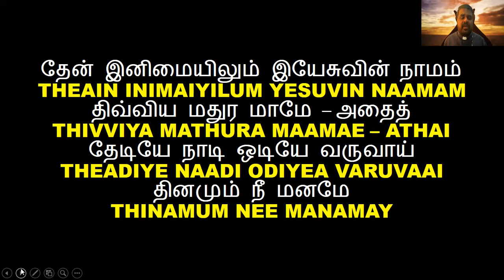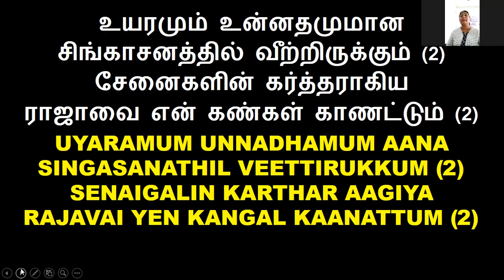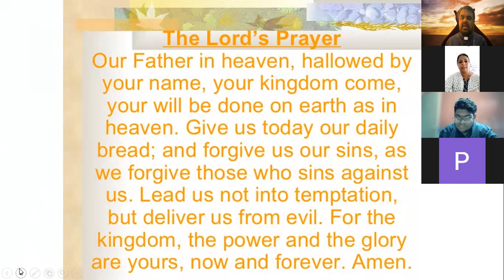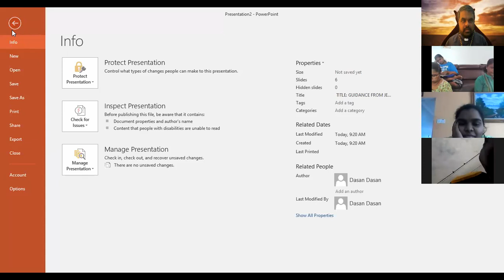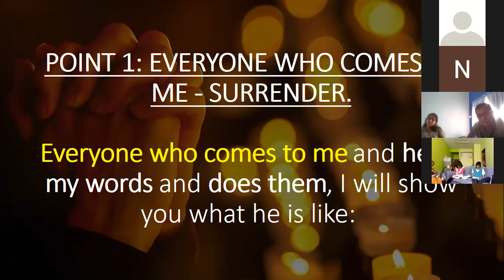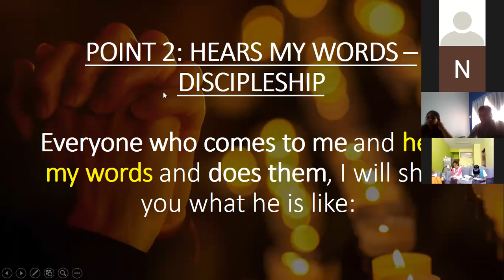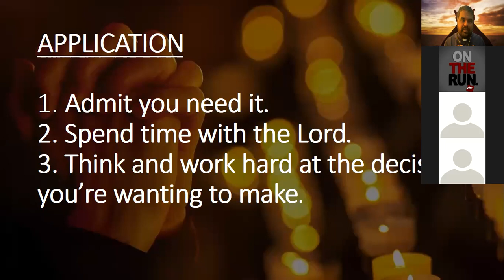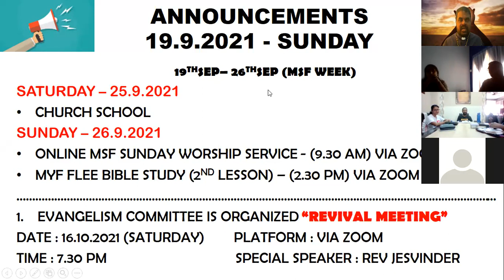TMC PUCHONG - 19.9.2021 - ONLINE SUNDAY WORSHIP SERVICE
TITLE : GUIDANCE FROM JESUS